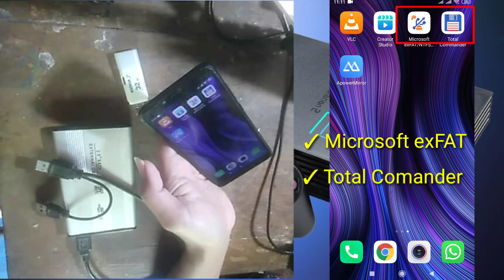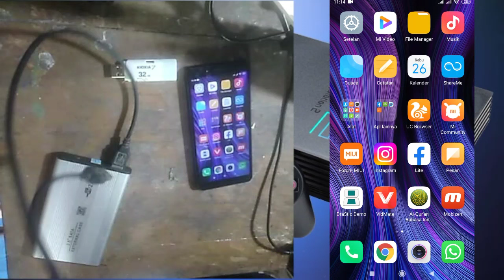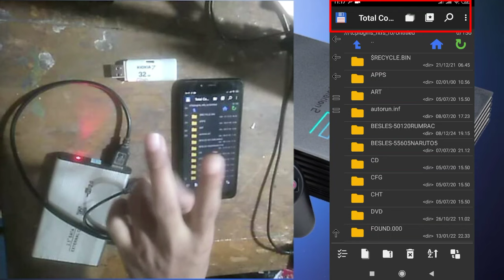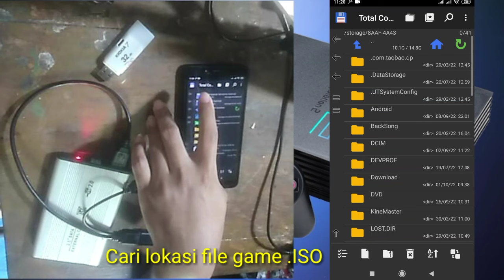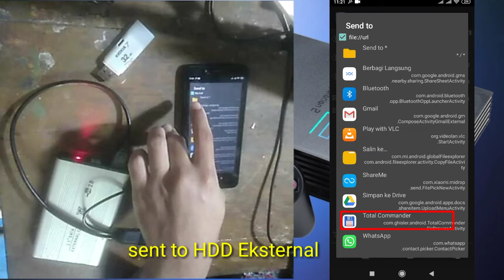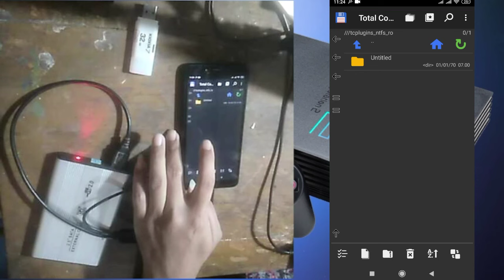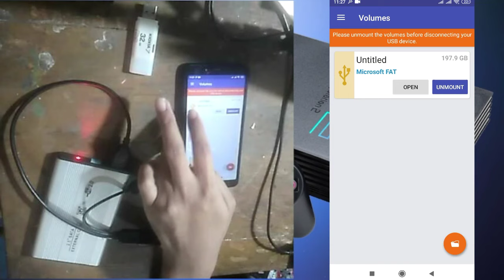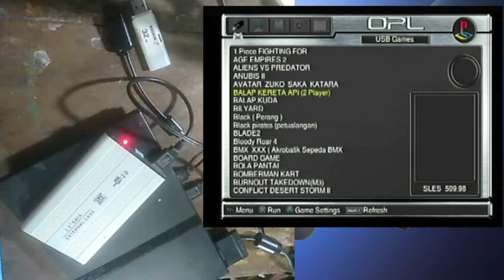Cara isi game ps2 Play station 2 menggunakan hp android ke Hardisk External dan USB Flash disk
Pada video kali ini kita akan belajar bersama, yaitu cara mengisi Game PS 2 Playstation2 di Hardisk External / USB Flash disk, dengan menggunakan HP Android dan Kabel OTG.
Jadi bagi teman teman yang belum memiliki laptop / komputer jangan khawatir, cara ini bisa di coba untuk mengisi game Play station 2 kesayangan kalian.